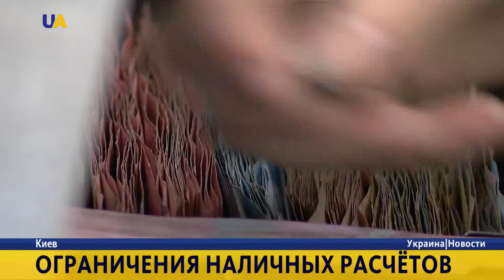Новости. 12:00 за 4 января 2017 года